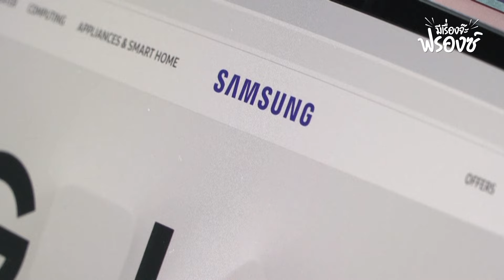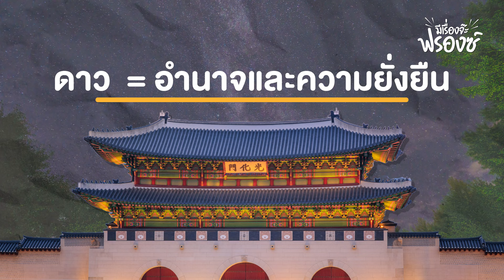กว่าจะเป็น ‘อาณาจักรซัมซุง’ จากเงินลงทุนเริ่มต้น 3 หมื่นวอน | SPOTLIGHT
Samsung ก่อนจะเป็นบริษัทเทคยักษ์ใหญ่ ในอดีตเคยขายสินค้าอย่าง ผัก ปลาแห้ง มาก่อน Samsung ทำได้อย่างไร ถึงสามารถสร้างอาณาจักรได้ยิ่งใหญ่ขนาดนี้ ติดตามได้ในมีเรื่องจ๊ะฟรองซ์